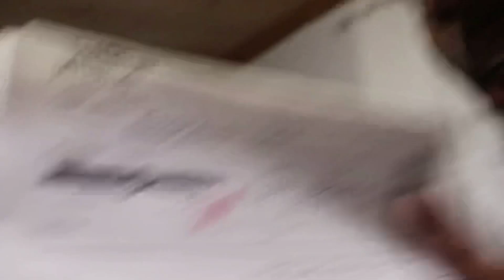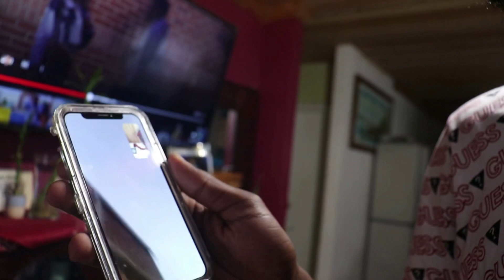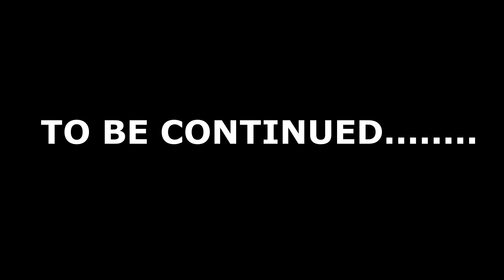SHE SENT ME A PLANE ✈️ TICKET|THIS IS GETTING SERIOUS